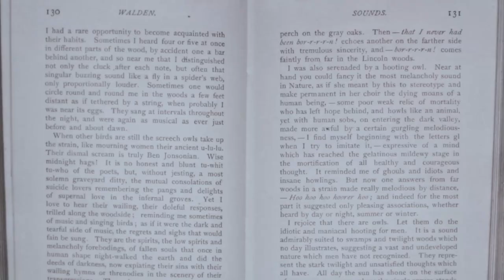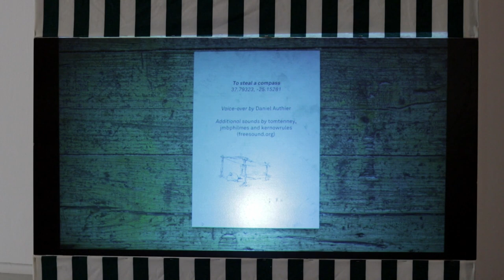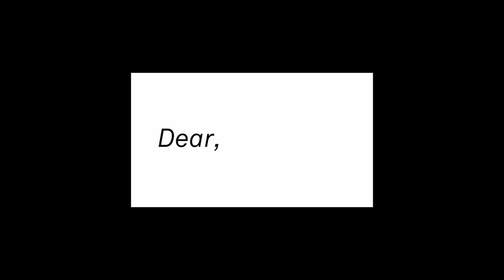Lúa Coderch. 11a Biennal Leandre Cristòfol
Lúa Coderch descriu la gènesi conceptual de les seves peces de la Biennal, las quals parteixen de la idea de desaparició, idea que ha anat desenvolupant en un procés formal de diversos anys del qual aquestes peces en són una mostra.